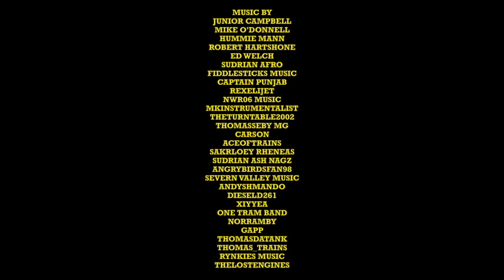NWS S4 E7: Thomas Breaks A Promise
After Dennis took advantage of Billy's fear of hills, Thomas recounted that not only he once told a lie but he also broke a promise.

This following video is a general-based audience that can be enjoyed by children, teens, and adults alike.